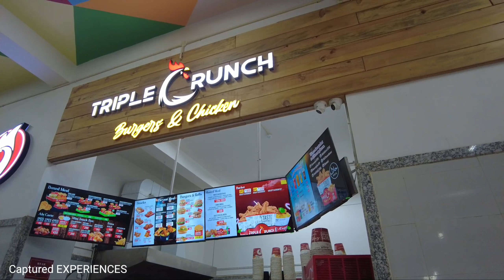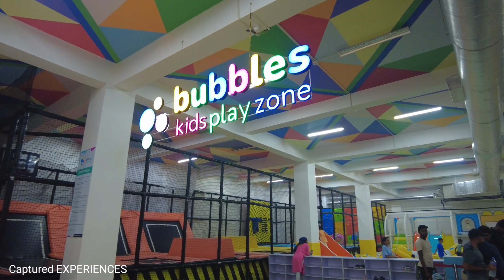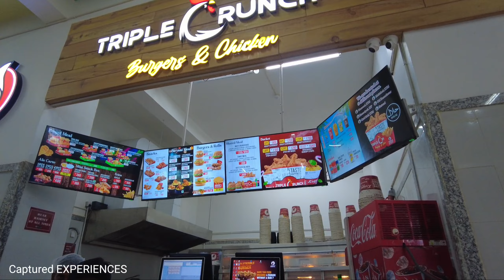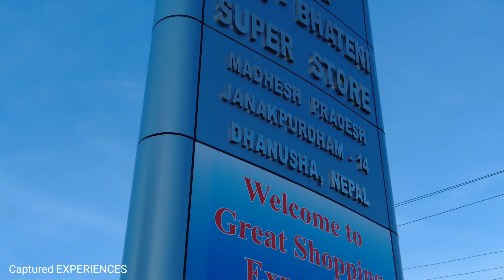Inside Nepal's Biggest Supermarket Chain: BHATBHATENI Tour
Enjoy the Bhatbhateni Suprmarket Tour of Janakpur Branch in Dhanusa District of Nepal.

4k Nightlife in Lakeside Pokhara :

 • 4K Nightlife in Lakeside POKHARA 2021...
Stormy Rainy Nightwalk in Kathmandu City:

 • Stormy Rainy Night Walk in KATHMANDU ...
Inside Brand New TIA (Domestic Terminal):

 • KATHMANDU to POKHARA Full Flight Trip...
4k Nightlife in Kathmandu City:

 • (Part-4)4K Nightlife in Kathmandu Cit...
Hotels and Resorts in Lakeside Pokhara :

 • Hotels and Resorts in Lakeside POKHAR...

The Virtual Walking Tour video was recorded on January, 2023 The entire video is shot from DJI POCKET 2 and edited in Wondershare Filmora.

Kathmandu Streets Washing after Balen Action Result after Balen actions in Kathmandu Results of work of Balen in Kathmandu
Result of balen action in minbhawan result of Balen action in Baneshwor
Result of Balen action in tinkune result of Balem action in Bijulibazaar
Balen Dozer
Balendra Shah, popularly known as Balen Shah or simply Balen, is a Nepalese rapper and politician. He is currently serving as the 15th mayor of Kathmandu, the